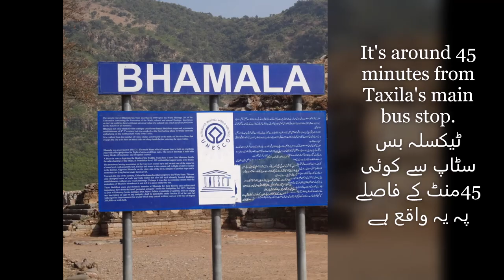Bhamala Stupa - Centuries-old monuments of Buddhism - بودھ مذہب کی صدیوں پرانی یادگار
A 2nd-century stupa home to one of the world's oldest statues of the Buddha.

Bhamala Stupa and Monastery checks all the boxes when it comes to hidden archeological gems. Just over a 90-minute drive from the city center, this monastery complex is off the main tourist track. The stupa is situated next to the man-made Khanpur lake and dam.

This place is not well served by public transport. Hire a Suzuki van in Taxila to take you there and back. It's around 45 minutes from Taxila's main bus stop. If using your own car, use a short wheelbase vehicle with high ground clearance.

The guards on site are helpful and will assist with information, though the large printed signboard contains most of the information you will need.

While en route, be sure to stop to see the remnants of Afghan King, Sher Shah Suri's mid-16th-century cobblestoned sections of the Grand Trunk road. There's also a 40-foot tall stone obelisk erected by friends and admirers of Brigadier-General John Nicholson to view.

The best time to visit is between October and April. Bring a hat, sunblock, water, and snacks.
خیبر پختونخوا میں بودھ مذہب کی صدیوں پرانی یادگار